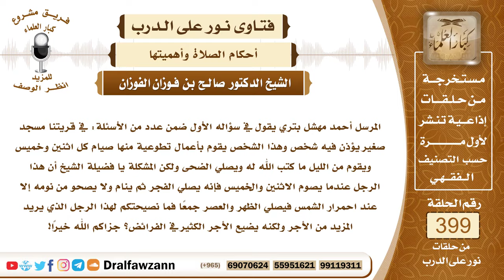5262- حكم من ينام متعمدا عن صلاتي الظهر والعصر ويجمعهما قبيل الغروب - الشيخ صالح الفوزان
"5262- المرسل أحمد مهشل بتري يقول في سؤاله الأول ضمن عدد من الأسئلة: في قريتنا مسجد صغير يؤذن فيه شخص وهذا الشخص يقوم بأعمال تطوعية منها صيام كل اثنين وخميس ويقوم من الليل ما كتب الله له ويصلي الضحى ولكن المشكلة يا فضيلة الشيخ أن هذا الرجل عندما يصوم الاثنين والخميس فإنه يصلي الفجر ثم ينام ولا يصحو من نومه إلا عند احمرار الشمس فيصلي الظهر والعصر جمعًا فما نصيحتكم لهذا الرجل الذي يريد المزيد من الأجر ولكنه يضيع الأجر الكثير في الفرائض؟ جزاكم الله خيرًا!
الجواب: هذا لم يضع أجرًا فقط وإنما فعل مُحرَّمًا وهو إخراج الصلوات عن وقتها فإخراج الصلوات عن وقتها محرم وفيه إثم عظيم لأن الله جل وعلا يقول: ﴿إِنَّ الصَّلَاةَ كَانَتْ عَلَى الْمُؤْمِنِينَ كِتَابًا مَوْقُوتًا﴾ [النساء : 103] أي مفروضة في أوقات معينة فلا يجوز إخراجها عنها إلا لعذر شرعي كمن يريد الجمع بين الصلاتين وهو يجوز له الجمع أو من غلبه النوم وهو لم يقصد ذلك ولم يتعمده وإنما غلبه ولم يستيقظ فهذا يصلي إذا زال عذره لقوله ﷺ: «من نسي صلاة أو نام عنها فليصلها إذا ذكرها لا كفارة لها إلا ذلك» أما هذا الرجل الذي يتعمد النوم ولا يقوم إلا عند غروب الشمس وهو يترك صلوات النهار ويصليها بعد خروج وقتها فهذا متعمد لتأخير الصلاة عن وقتها فهو آثم وفاعل لمحرم ويرى بعض المحققين من العلماء أنها لا تصح صلاته؛ فعليه التوبة إلى الله والمحافظة على... وكونه يصوم تطوعًا ويترك الواجب فهذا من الخسارة العظيمة ومن عدم الفقه في دين الله عز وجل.
السيرة الذاتية :
للاشتراك في قناة الشيخ صالح الفوزان

14_ الشيخ محمد أمين الشنقيطي
يتيوب

15_سماحة المفتي عبد العزيز آل الشيخ
 يوتيوب

رئيس الفريق
لمشروع كبار العلماء